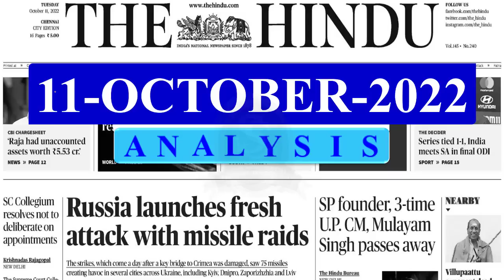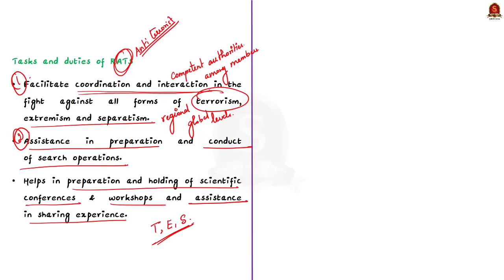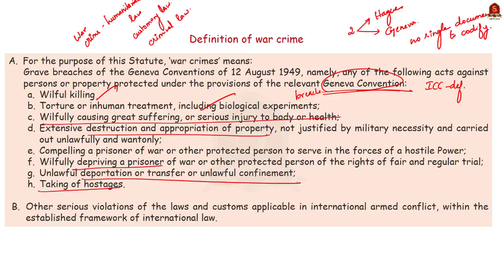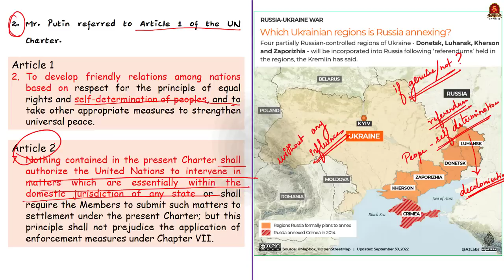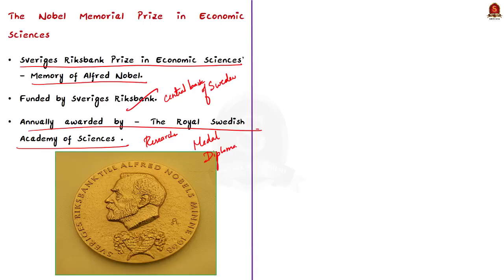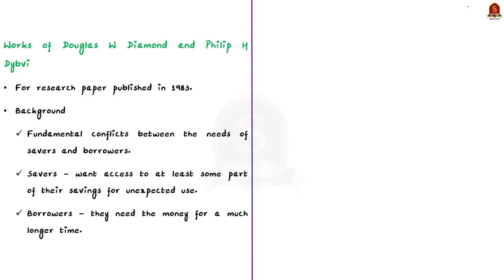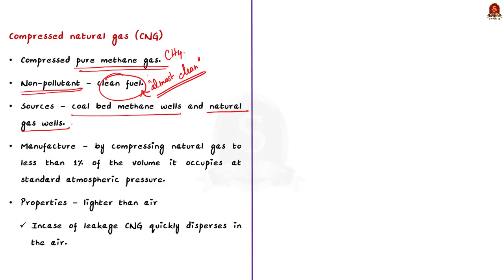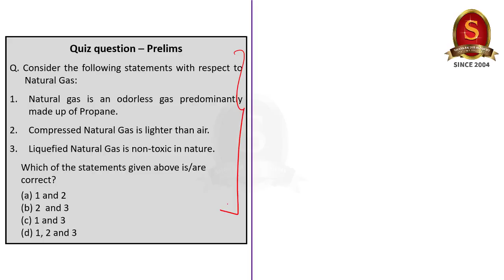The Hindu Daily News Analysis || 11th October 2022 || UPSC Current Affairs || Mains & Prelims '23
Time Stamping
►►Introduction - 00:00
►►List of Topics – 01:05
1. Pakistan to take part in closing ceremony of SCO anti-terror exercise hosted by India (SCO RATS, JATE, Functions) - 01:14
2. Russia’s continued defiance of international law (Hague, Geneva Covention, War crimes, Evidences) - 06:11
3. Fed ex-Chair Ben Bernanke shares Nobel with 2 other U.S. economists ( Financial crisis, Bank runs, Maturity transformation) - 15:51
4. CM launches first-of-its-kind liquefied compressed natural gas station in State (Natural gas, CNG, LNG, SOurces, Significance) - 23:11
5. Prelims Practice Questions - 28:27
6. Mains Practice Question - 31:19

Important topics such as SCO SCORATS JATE BankRuns FinancialCRisis RussiaUkraineWar WarCrimes HagueConvention GenevaConvention InternationalCourtOfJustice InternationalCriminalCourt NaturalGas CNG LNG are vividly discussed in UPSC Civil Services Exam Perspective in this video, with a special Practice cum Revision session in the end.